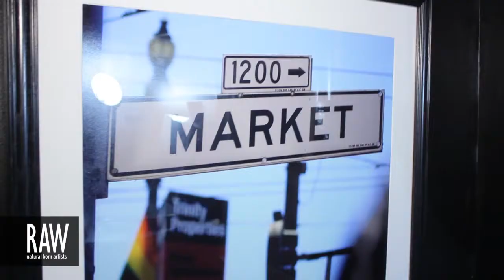MATTHEW MORGAN & THE LOST BRIGADE at RAW:Chicago Marvel 04/11/2013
Video footage shot by: ANTHONY RIZZO